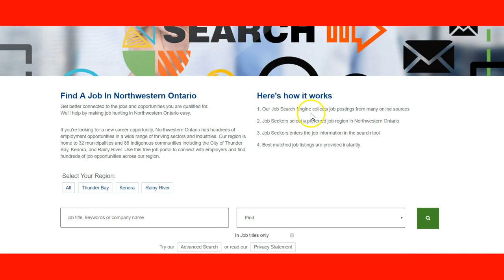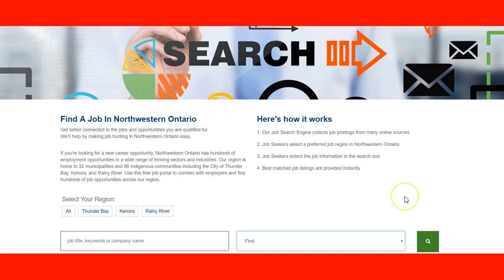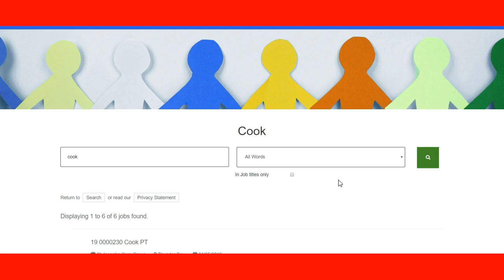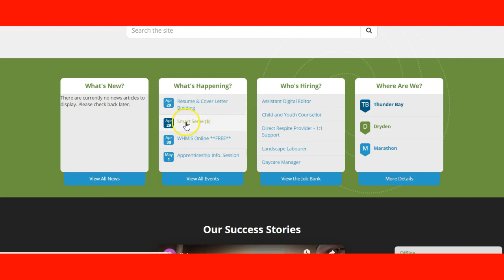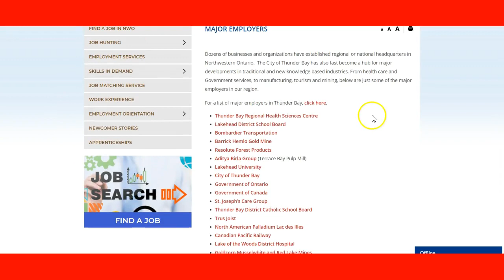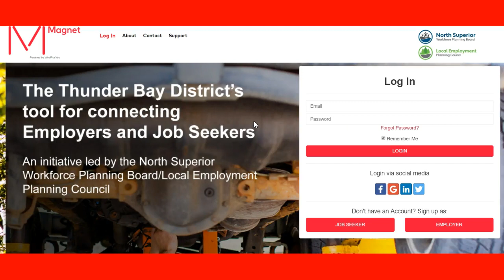How to Immigrate to Northwestern Ontario, Canada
northwestern ontario map
northeastern ontario
northwestern ontario jobs
living in northern ontario
moving to ontario canada
northern ontario immigration
northwestern ontario university